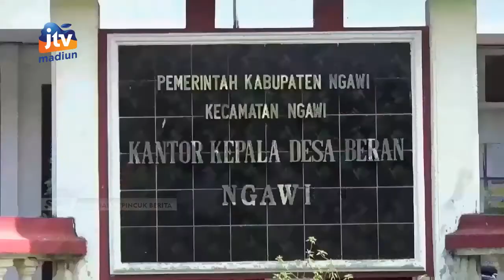NGAWI - Percepat Perubahan PERBUP Pengisian Perangkat Desa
Ratusan jabatan perangkat desa di kabupaten ngawi hingga kini masih kosong. Dampaknya proses pelayanan kepada masyarakat kurang maksimal. Kosongnya ratusan posisi jabatan karena terkendala peraturan bupati yang harus direvisi terhadap salah satu point didalamnya.